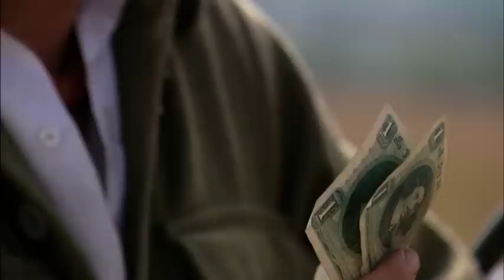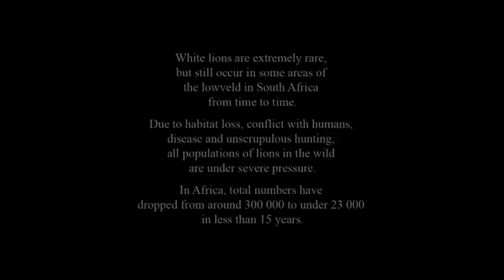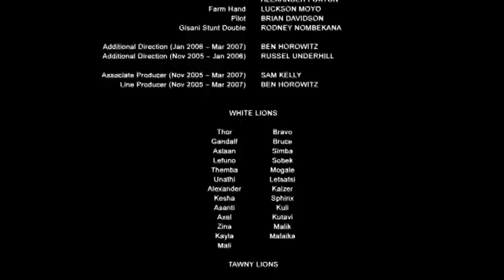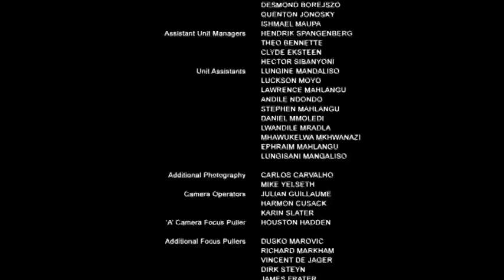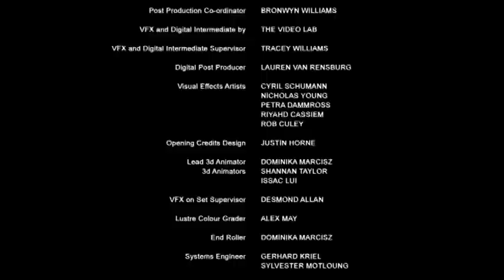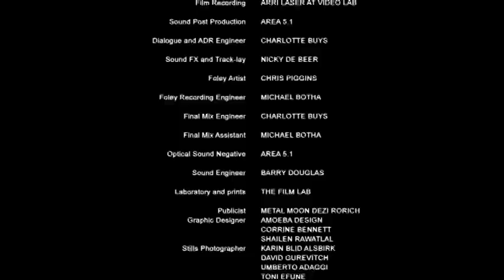White Lion (Free Full Movie) Family Drama | Animals, Africa, Safari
In the spirit of 'Born Free', this 2010 family drama is set in beautiful South Africa. Gisani, a young African boy, meets with Letsatsi, a white lion cub. The boy protects the baby lion and they become friends. Together, they go on an adventurous journey.

2010
Director - Michael Swan
Cast -  Jamie Bartlett, John Kani, Thabo Malema
Rated PG

Winner of Audience Award at the Lucas - International Festival of Films for Children and Young People
Winner - Three Awards from the South African Film and Television Awards